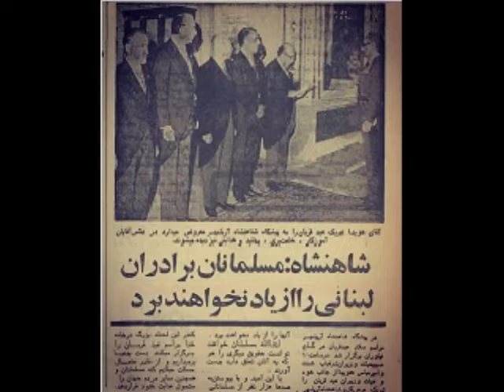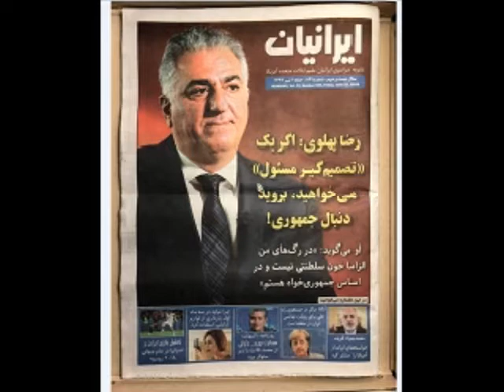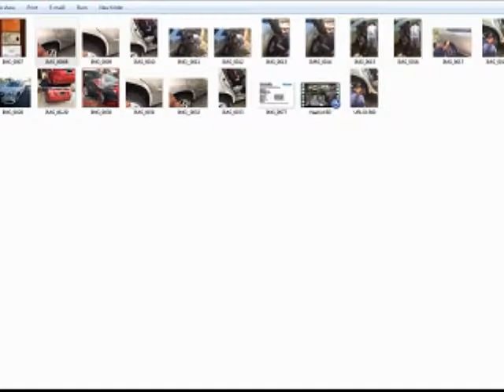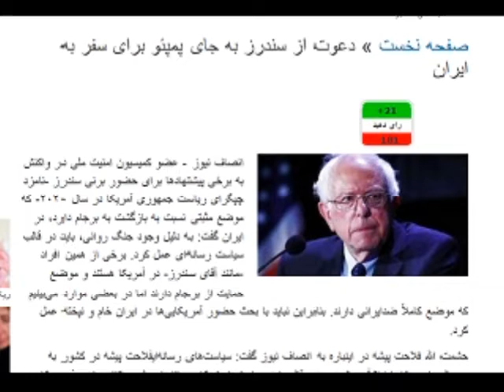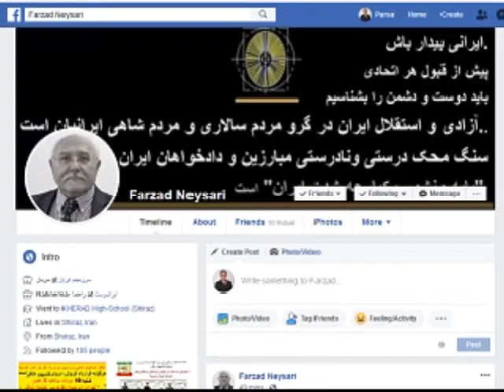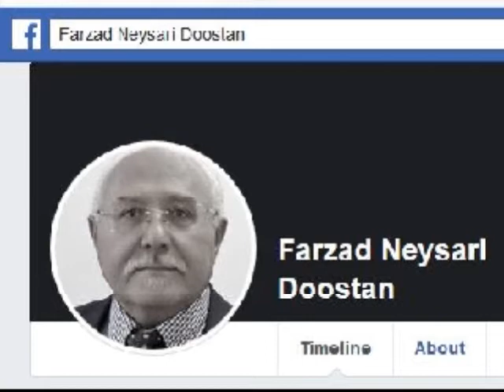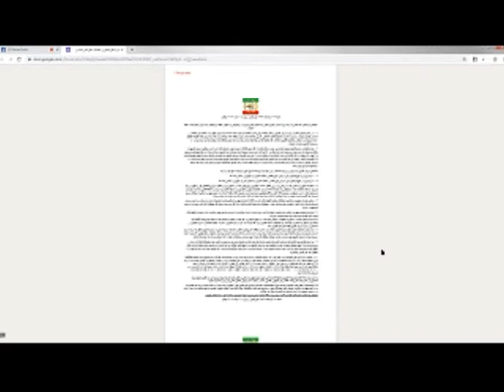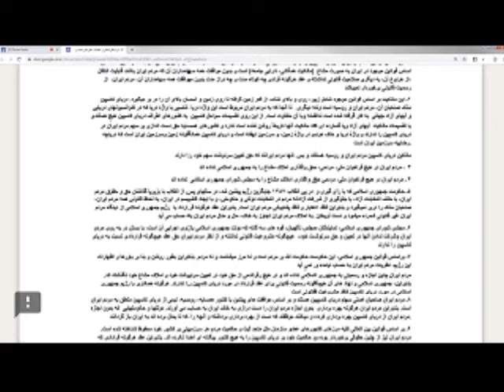Sorbi 2019 - 08 - 12 * Persian TV * Mardom TV usa * ​سربی با مردم ​